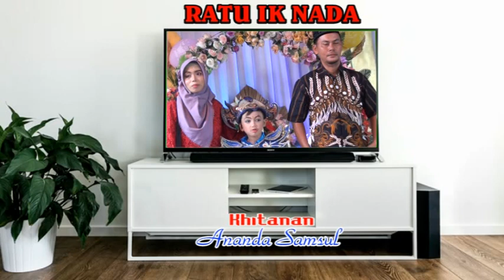PENGEN DI SAYANG RATU IK NADA BPK MUKLISIN & IBU KARINOH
VIDEO SINGA DEPOK RATU IK NADA.Bpk.Muklisin / Ibu.Karinoh ( Rino ).Khitanan.Ananda Samsul.Hari Selasa.Tgl.18 ~ Mei ~ 2021.Ds.Gadingan Blok Tanjung.Rt.16 / 04.Kec.Sliyeg ~ Indramayu.